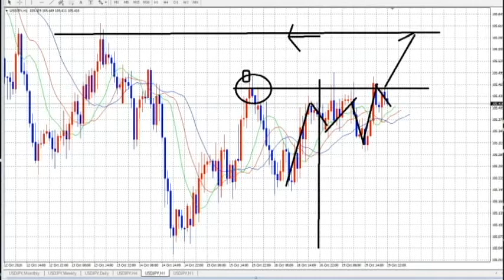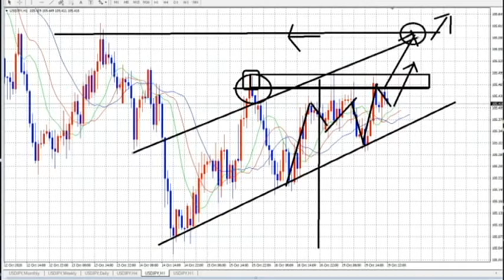【FX】不調の中での挑戦：その２